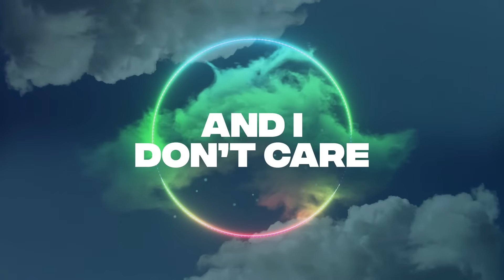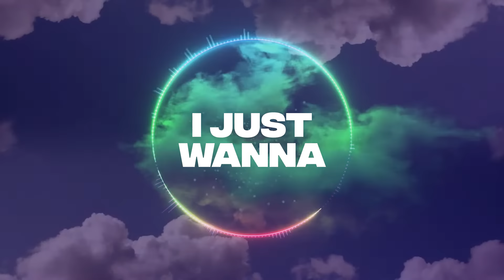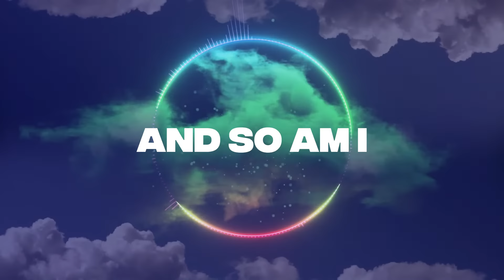Serna - Not My Game [Lyric Video]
NOT MY GAME

I told you how I felt at 6:05
I never really knew what crossed your mind
I keep thinking about all the things that could’ve happened staying up and talking next to you
Cause I just wanna be with you up all night long
And I don’t care if it’s too late but if I hurt you i’m still sorry baby I’d run for you but I waited for too long
Cause waiting for you was a game I couldn’t win
...that was just a game I couldn’t win
It’s never really good when you go slow
Cause all the reasons why just come and show Too late
I don’t get why I always get hurt and never learn Of all the bruises left around my skin